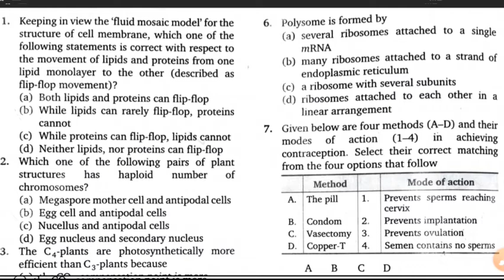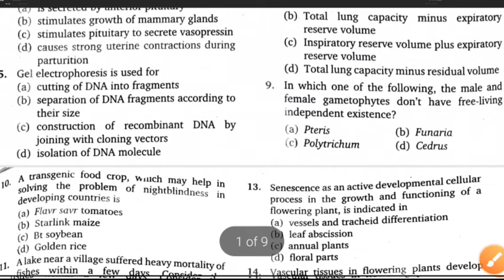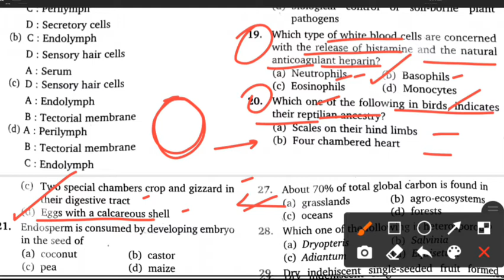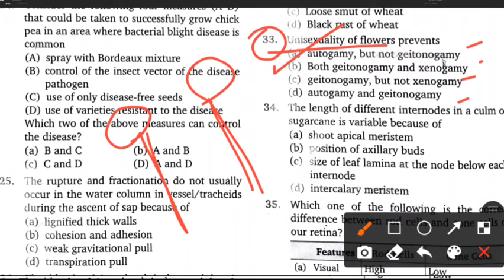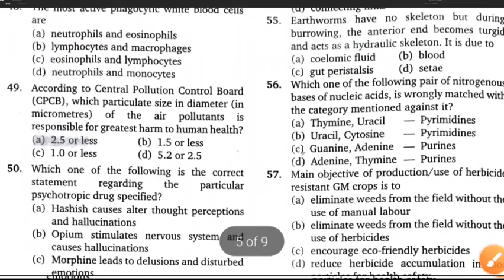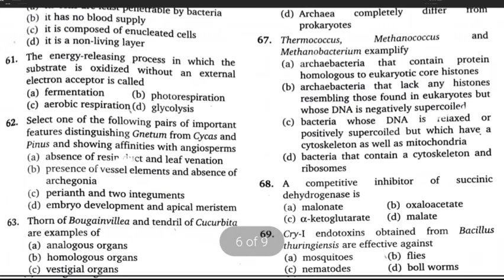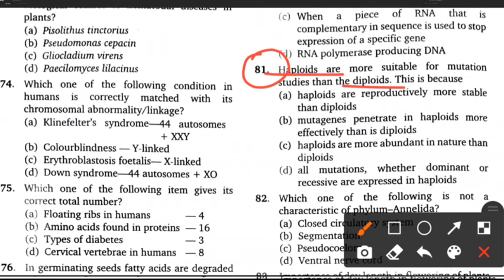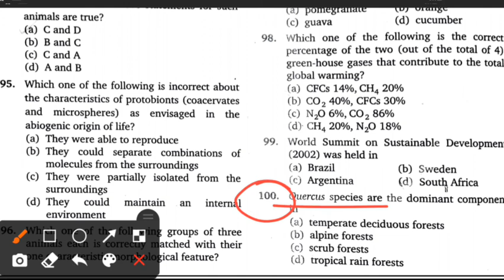Neet 2008 Previous Year Question Paper | Solution | NCERT Based | 100% easy trick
Hye guys .🖐@youtube
In this video I have discussed about#neet NEET 2008 previous year question paper of biology with solution.So please try to watch my full video because it is going to be so useful for you & also for your 500subscribers

1)Neet 2015 Previous Year Question paper biology link..
2)Neet 2010 Previous Year Question Paper biology link...
3)Neet 2009 Previous Year Questions Paper
4)Neet 2006 Previous Year Question Paper biology link...
5)Full playlist of NEET Biology link..
6)10000+MTG mcq question series for NEET link..